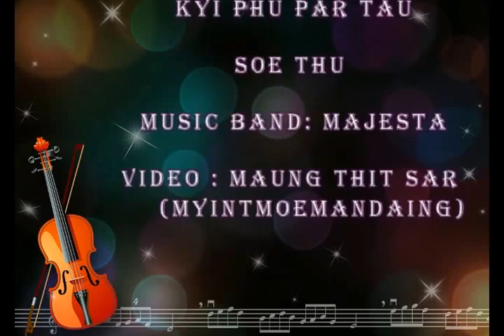Kyi Phaw ParTau Soe Thu Sydney 14092014